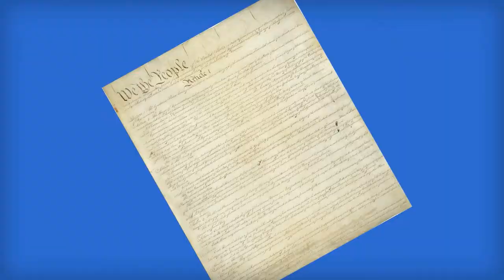September 2014 Events and Holidays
September 2014 is. Library Card Sign Up Month, Labor Day, International Literacy Day, September 11th, Constitution Day, Talk Like a Pirate Day, Banned Books Week, and Hispanic Heritage Month.